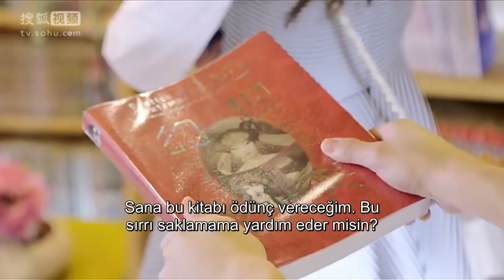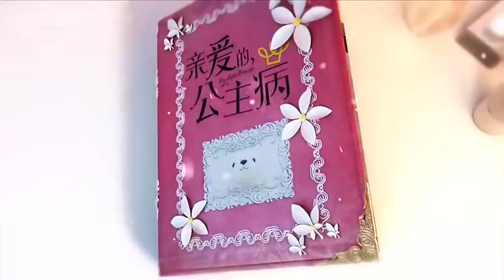Tatlı Prensesim | Gizlice Kimi Gözetliyor ? | My Little Princess|Mike Pirath Nitipaisankul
Oyuncular
Mike Pirath Nitipaisankul

Konu
Lin Xing Chen zengin bir ailenin mirasçısıdır ama gayri meşru çocuk olduğu için iyi biriyle evlenmesi için baskı altındadır.Nazik ve zengin Zheng Chu Yao, Four Leaf sanat okulunda eğitim görmektedir ve Lin Xing Chen o okula gitmmeye başlar. Xing Chen , Nian Yu'yi Chu Yao olduğu zanneder ve onun dikkatini çekmeye çalışır. Fakat Xing Chen yanlış kişi olduğunu öğrenir ve Chu Yao elde edebilmek için tango öğrenmesi gerekir ve onu da öğretebilecek tek kişinin Nian Yu olduğunu öğrenir. Xing Chen, Chu Yao Yu Yang Yang ile ilhilendiği için bundan rahatsız olur. Xin Chen tangoyu öğrenerek Chu Yao'nun kalbine mi girecek yoksa kaderinin başka biriyle olduğunu keşfedecek mi? Özel Kuvvetler Wang Sheng ruh dünyasına gitti ve atık sazan Yuan ruhu tarafından ele geçirildi ve ruh dünyasında gerçek bir atık kişi haline geldi.  Wang Sheng, Yun Yuan gibi usta ruhların dünyasında öğrendiği bilgileri savaşı geçmek için kullandı ve hatta atık sazan Yuan ruhunu geliştirmenin bir yolunu buldu!  Serçe anka kuşu olur ve sazan ejderha kapısına atlar.  Wang Sheng, uğursuz ruh anlaşmazlığından Jackie Chan'ın yoluna çıktı!

 (Kaynak: Ölümsüz Güneş Taramaları)

Değerlendirme
 318 üzerinden ortalama 4 / 5
 Rütbe
 7. ayda 85 bin izlenmeye sahip
 Alternatif
 元龙, İlk Ejderhalar,
 Yazar(lar)
 Ren yuan
 Sanatçı(lar)
 wen yuan wenhua
 Tür(ler)
 Aksiyon, Macera, Manhua, Dövüş Sanatları, Webtoon